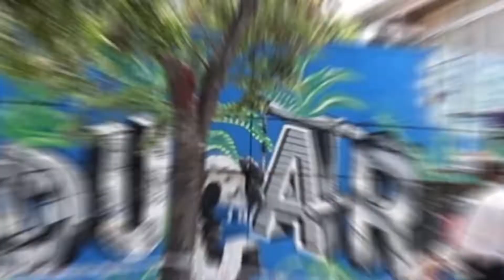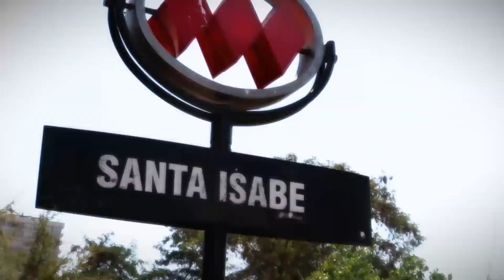¡Apoya la Iniciativa Popular de Norma Nº43.926!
¡Si quieres asegurar el derecho a una educación de calidad, inclusiva, equitativa, integral y gratuita en la Nueva Constitución, firma por la Iniciativa Popular de Norma Nº43.926!